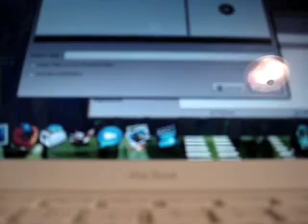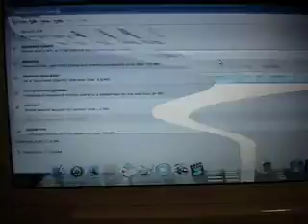Ubuntu 8.04 Macbook Cairo Dock Cool Compiz Fusion Xgl Beryl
Aim- pwnagetutorials